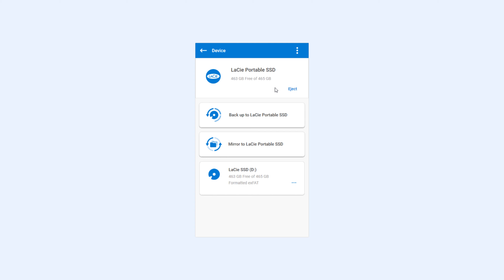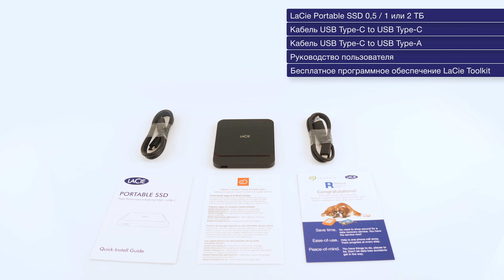Видео обзор LaCie Portable SSD